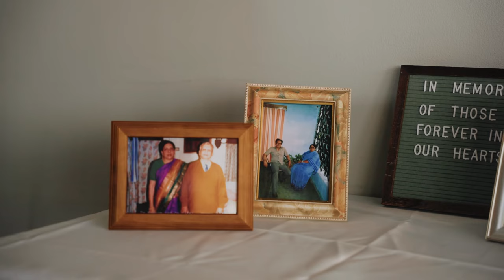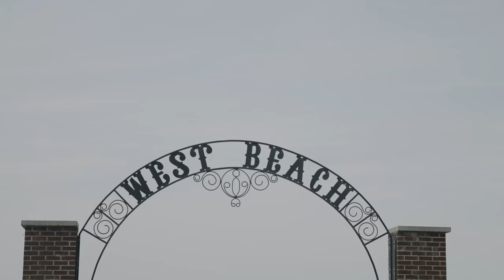John & Anira's Sunset Wedding: A Love-Filled Journey at Lakeview Park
JOHN AND ANIRA'S WEDDING AT SUNSET TERRACE, LAKEVIEW, LORAIN, OHIO, WAS A LOVE-FILLED CELEBRATION SET AGAINST THE BACKDROP OF LAKE ERIE. LET'S DIVE INTO THE MAGIC OF THEIR DAY.
The Outdoor Charm

Lakeview Park's Sunset Terrace hosted an enchanting outdoor reception, surrounded by nature and featuring a mesmerizing fountain. As the sun dipped below the horizon, the floor-to-ceiling windows in the event hall framed breathtaking views of Lake Erie with a glowing sunset.

Ceremony Highlights

The couple's 'First Look' was a heartwarming prelude to the ceremony. Against the park's greenery and a stunning fountain, John and Anira exchanged vows, creating an unforgettable moment.

Cultural Surprises

Dance took center stage as the couple surprised everyone with Bollywood moves, and dancers. There was a memorable family dance as well. The dancing took place after a wardrobe change into traditional Indian attire. A unique fusion of cultures added an extra layer of joy to the celebration.

Dining with a View

Inside the event hall, Blue Ribbon Catering served a delectable feast, with guests treated to views of Lake Erie through the expansive windows.

Shared Moments

Family photos, laughter, and a crossword puzzle during the cocktail hour added a personal touch to the festivities. The couple embraced the chance for sunset pictures, capturing a moment against the backdrop of Lake Erie.

Forever Beginnings

John and Anira's wedding was a love letter to each other and the natural beauty surrounding them. With Lake Erie as their witness, they embarked on a journey filled with shared dreams and the promise of countless sunsets together surrounded by family and friends.

Cheers to John and Anira, architects of a day brimming with love, simplicity, and the timeless beauty of Lake Erie. May your journey continue to be as beautiful as the sunset that marked the beginning of your forever.